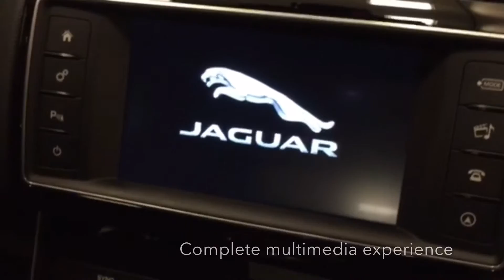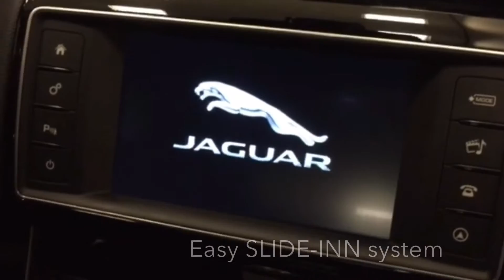iPad Carmount built-in NEW Jaguar XE by inCarBiteBenelux | Proline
STRAKRESULTAAT mogen wij wel zeggen toch?
Inbouw iPad Carmount Solutions in nieuwe Jaguar XE
MOOIDESIGN SLIDE-INN COMPLETE MULTIMEDIAEXPERIENCE Enjoy on the Go!